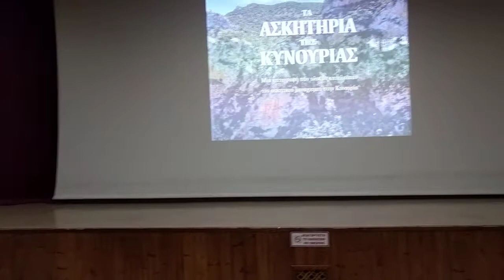" Τα Ασκητήρια της Κυνουρίας" χαιρετισμός κ. Μαντά κ κα. Μεταξά